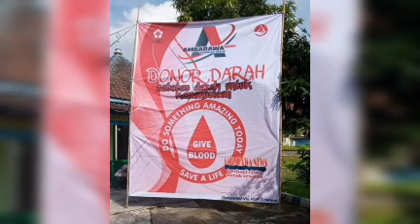Giat Donor Darah - Ambarawa News Dan Denpom - Shinkyokushinkai Karate Dojo Ambarawa Cabang Bandungan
Giat Donor Darah
Dalam Rangka Memperingati
Hari Pahlawan

- Ambarawa News
- Denpom Ambarawa
- Shinkyokushin Dojo Ambarawa - Cabang Bandungan  Kabupaten Semarang
PENGDA Jawa Tengah